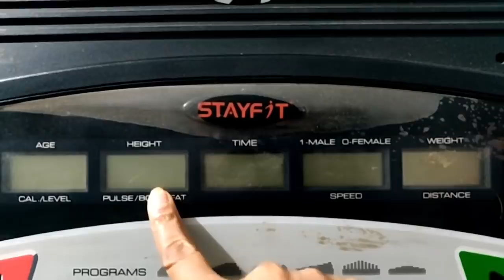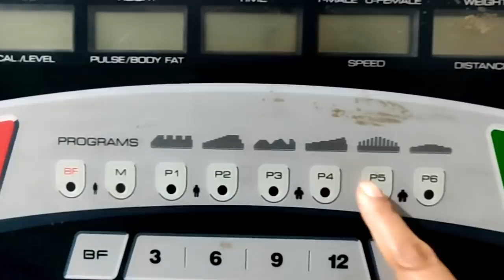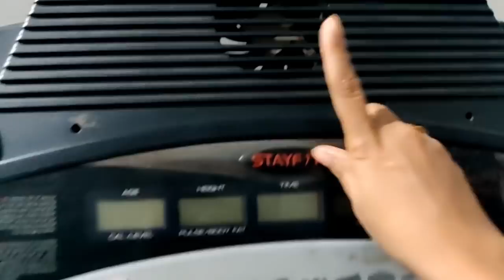Afternoon Routine | My tasty weight loss lunch | Treadmill உபயோகமா இருக்கா?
Lunch routine

Nutri blender

Pigeon paniyaram pan
Rock Iron dosa tawa
4 piece plastic basket
Wall sticker
3 compartment storage box
Potato spiral cutter
Brown velvet Sofa cover
Baggit womens wallet
Faux fur white cushion :
cup holder
Trio glass container
Ultra cooker
Vaccum cleaner